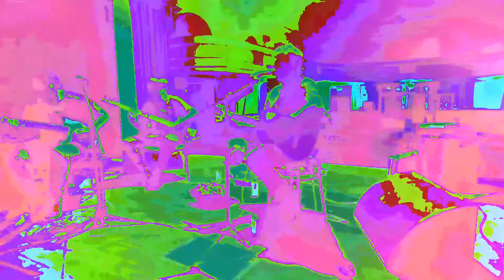La tentación / Elpidio Herrera (Chacarera)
Compartiendo un ensayo con Eddy y Esteban Cabral, dos amigos...